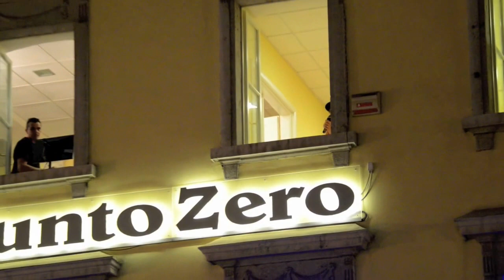NOTTE BIANCA A TRIESTE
Una serata fantastica in mezzo alla gente.